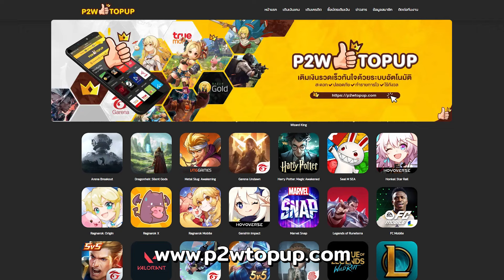แนวทางการเล่นอาชีพ Lancer - การอัพสกิลและการทำของ | Draconia Saga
👑P2W TOPUP บริการเติมเงินเกม
🌟Line: @p2wtopup (มี@ข้างหน้าด้วย)
- Official Website (มีกิจกรรมให้เล่นเพื่อรับไอเทมด้วย) : dsglobal.sugarfungame.com
Timestamp
00:00 | Intro
00:35 | แนะนำอาชีพและสกิล
04:10 | การอัพวงล้อสกิล
05:48 | อุปกรณ์
07:20 | Drakite สีแดง (Moonfrost)
09:19 | Drakite สีเขียว (Starlight)
10:25  | Drakite สีน้ำเงิน (Nightfall)
11:31 | Drakite สีเหลือง (Sunscorch)
13:08 | แนะนำ Drakite EX ฉบับสายเติม